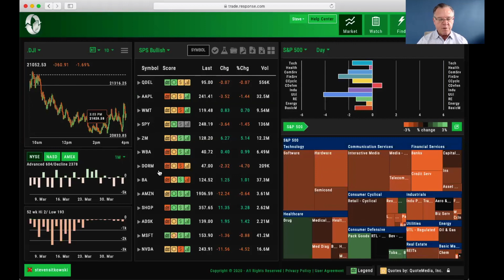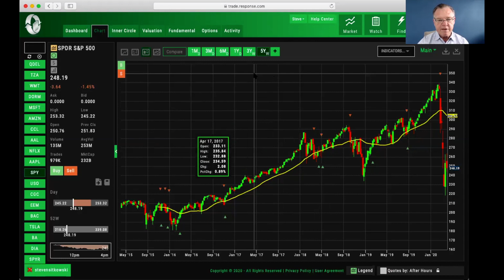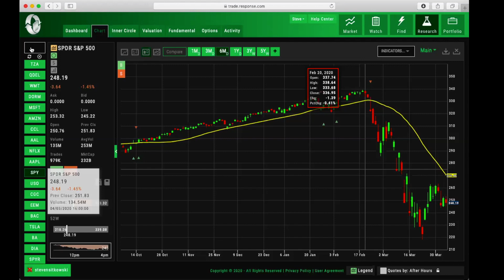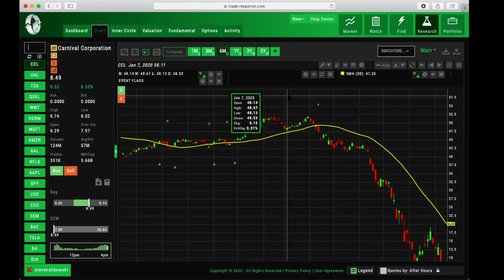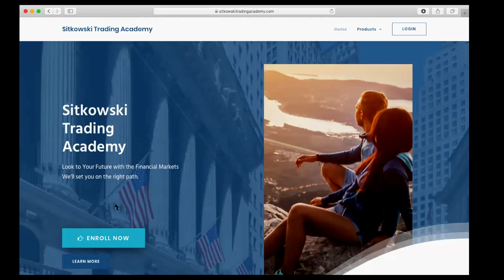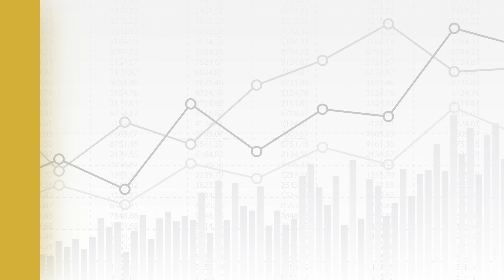When Will the Market Hit Bottom? | Can the Market Get Any Lower?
When will the market hit bottom?  Can the market get any lower?  The answer may surprise you... yes, the market can and probably will get lower.  During the Coronavirus (COVID-19) scare, see how you can prepare yourself for the weeks and months ahead.  Stay to the end of the video to see when my next class will be where you can get your hands on the software we use FOR FREE.

For access to the trading software I use in all of my videos, you can now find that right
-Hours of software training in the software itself
-The developer of the software does live training twice a month
-Fast, easy, highly visual
-Intelligent research